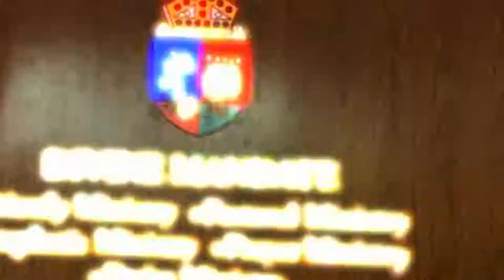Diocese of Lagos - Reassuring Healing Declarations By Bishop Olumakaiye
We bring you this reassuring message of healing from the throne of Grace through God's servant, our Bishop and Missioner in the Diocese of Lagos, Church of Nigeria, (Anglican Communion), the Rt. Rev'd. Dr. Humphrey Bamisebi Olumakaiye.

This is to serve as the Ministration for April 2020 Edition of the HEALING AND CHARISMATIC SERVICE. Please key into the Word and prayers and it will always be well with you.